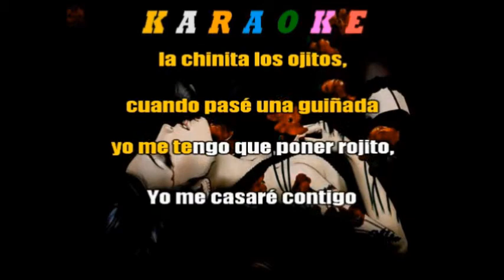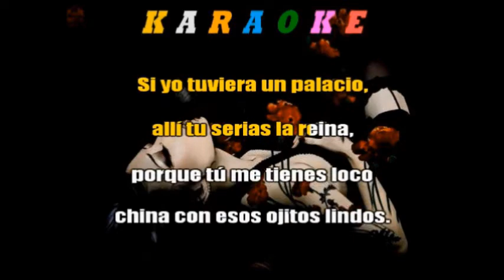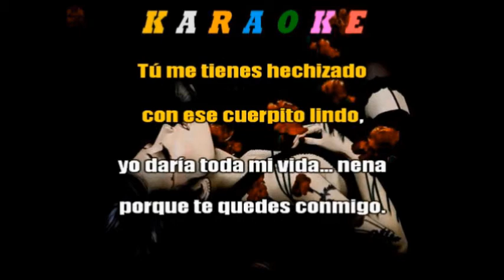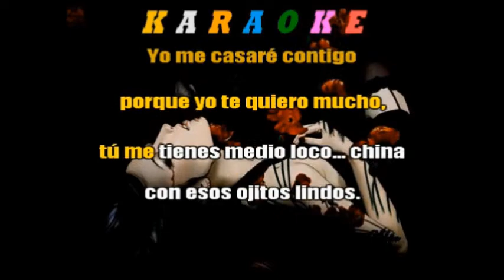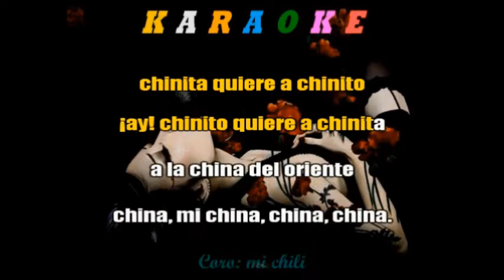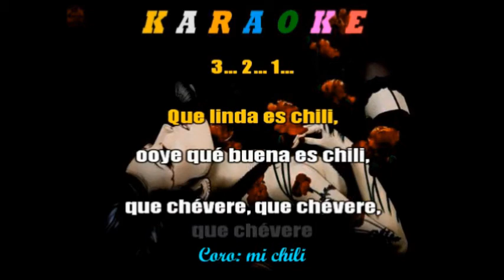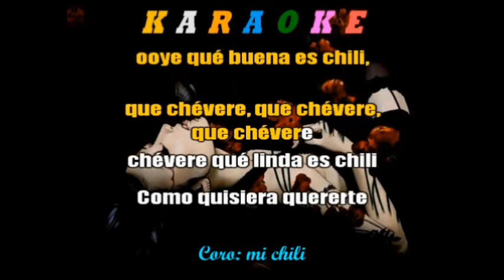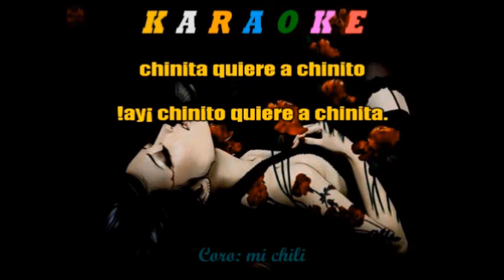KARAOKE - OJOS CHINOS - SALSA - EL GRAN COMBO DE PUERTO RICO - ROGELIO (KITO) VELEZ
Desde la Universidad de la Salsa, otro  tema salsero clásico: "Ojos Chinos", espero  que lo disfruten. Las imágenes , la pista y los programas utilizados para sincronizar este Karaoke, fueron descargados gratuitamente de You Tube. Se reconocen los créditos y derechos de aquellas personas que han permitido subirlas.